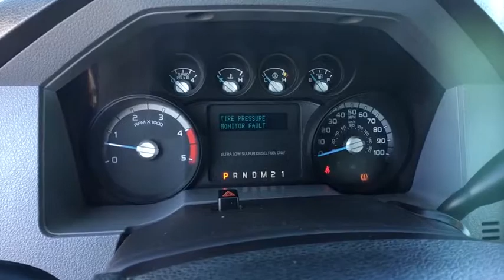2012 Ford Super_Duty_F-350_SRW Reno, Carson City, Northern Nevada, Sacramento, Roseville, NV CEB3408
Used 2012 Ford Super_Duty_F-350_SRW available in Reno, Nevada at Lithia Hyundai of Reno. Servicing the Carson City, Northern Nevada, Sacramento, Roseville, NV area
2012 Ford Super_Duty_F-350_SRW 4WD Crew Cab 172 XLT - Stock#: CEB34080T - VIN#: 1FT8W3BTXCEB34080

$900 below Kelley Blue Book! 4x4 Turbo Charged Engine CD Player iPod/MP3 Input Hitch SPARE TIRE & WHEEL TORQSHIFT 6-SPEED AUTOMATIC TRANSMISS... 6.7L 32-VALVE PWR STROKE V8 TURBO DIE... (4) 18 CAST ALUMINUM WHEELS READ MORE! KEY FEATURES INCLUDE: 4x4 iPod/MP3 Input CD Player. MP3 Player Privacy Glass Keyless Entry Child Safety Locks Heated Mirrors. OPTION PACKAGES: 6.7L 32-VALVE PWR STROKE V8 TURBO DIESEL ENGINE 750 CCA 78-AH dual batteries intelligent oil life minder 14K trailer hitch receiver w/2.5 trailer hitch & 2 sleeve reducer TORQSHIFT 6-SPEED AUTOMATIC TRANSMISSION W/TOW/HAUL MODE (4) 18 CAST ALUMINUM WHEELS bright center ornaments SPARE TIRE & WHEEL jack. Ford XLT with Oxford White exterior and Steel interior features a 8 Cylinder Engine with 400 HP at 2800 RPM*. EXPERTS ARE SAYING: CarAndDriver.com explains A beefier frame and uprated diesel mean these rigs can now tow up to 17500 pounds.. AFFORDABILITY: This Super Duty F-350 SRW Pickup is priced $900 below Kelley Blue Book. WHO WE ARE: Lithia Hyundai of Reno sells new Hyundais certified pre-owned Hyundais and used cars trucks and SUVs! We have excellent finance options as low as 0% on select models in addition to all avilable Hyundai incentives and rebates! We also specialize in second chance financing! We are located in Northern Nevada at 2620 Kietzke Ln. Our hours are Monday-Saturday 8: 30am - 8pm and Sundays 10am - 6pm. 100% customer satifaction is our priority! Price does not include $449 Dealer doc fee taxes and license fees. Price contains all applicable dealer incentives and non-limited factory rebates. You may qualify for additional rebates; see dealer for details.